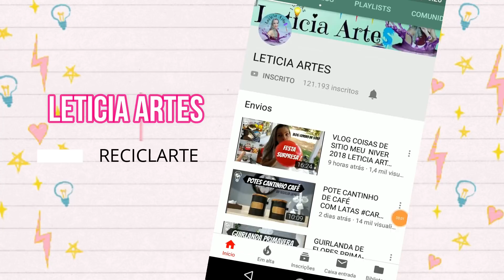COMO ABRIR E RECICLAR LAMPADAS | Amelia Requintada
COMO REAPROVEITAR LAMPADAS NA DECORAÇÃO -
ORGANIZE A CASA FÁCIL

MATERIAL UTILIZADO
- Lampadas tutorial de como abrir
- Cordas de sisal
- Cola quente
- Papelão
- Renda de malha
- Acessorios para decorar

Se você tiver alguma sugestão deixe o seu comentário e o seu like